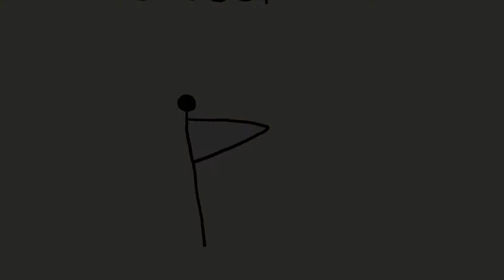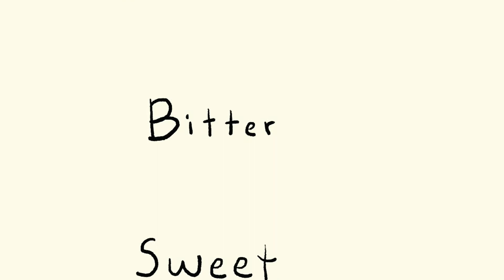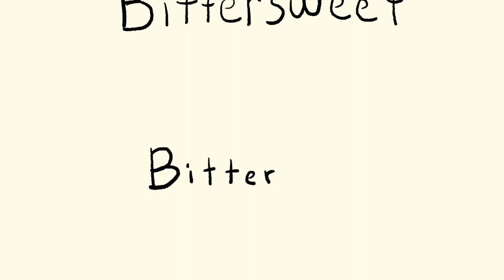Bittersweet (cover)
Bittersweet - song by Big Head Todd & The Monsters

What a truly great song; I find it (mostly) simple to play, but quite hard to sing. Still gave it a go here though, hope y'all enjoy! 😊